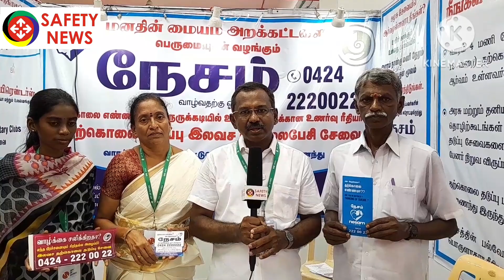NESAM | தற்கொலை முயற்சி எண்ணம் உள்ளவர்களா நேசத்தை அழையுங்கள் | நேசம் | மனநல நல்ல ஆலோசனை SAFETYNEWS